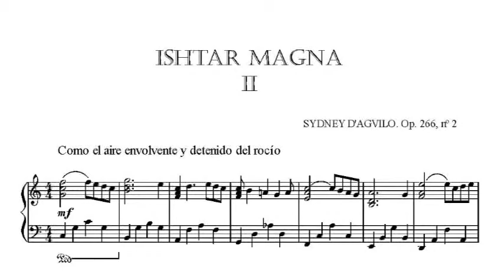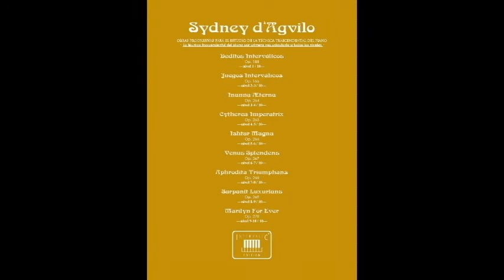SYDNEY D'AGVILO, "Ishtar Magna" No. 2, Studies for Transcendental Piano Technique, for All Levels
Piano Studies ISHTAR MAGNA (level 5-6 of 10).
Studies for Transcendental Piano Technique, for All Levels.
by pianist, composer and writer, Sydney d'Agvilo,
who is also author of the Intervalic Theory,
the new paradigm in Music and Physics.

A beautiful breakthrough in piano pedagogy:
The boring and disappointing "mechanical studies", usually used in some piano pedagogy, have been mostly composed by non concertist piano teachers or by pianists and composers who lived before the invention of the Transcendental Piano Technique by Franz Liszt (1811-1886), such as Czerny, Hanon et alia. This illogical fact is a serious lack and anachronism in modern piano pedagogy which can not be held for more time.
Composer and pianist Sydney d'Agvilo has successfully adapted the full set of "pianistic games" which compose the Transcendental Piano Technique to each and every one of all levels in piano teaching.